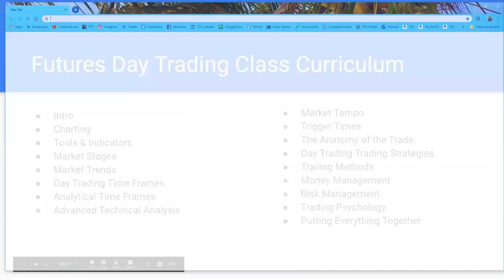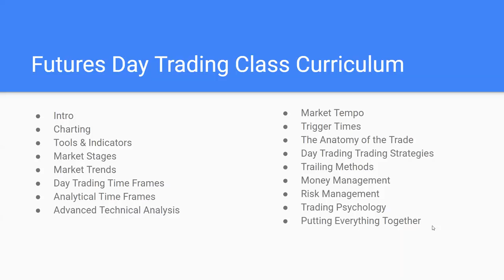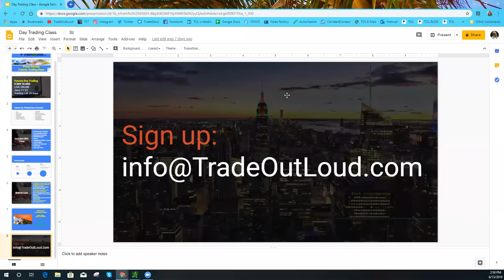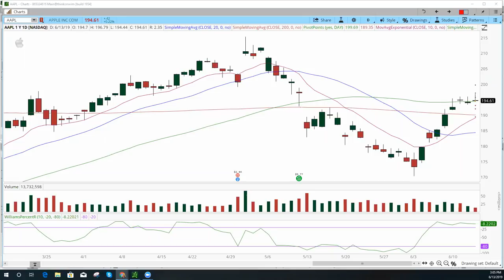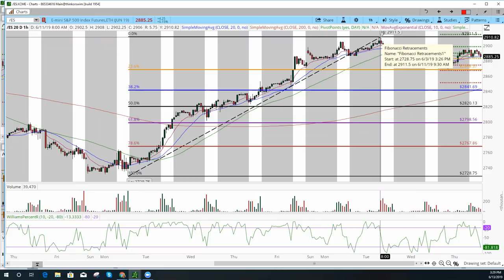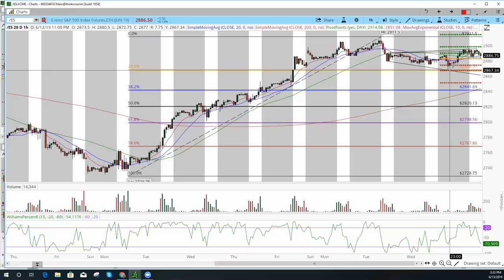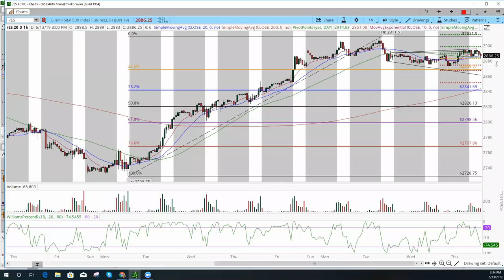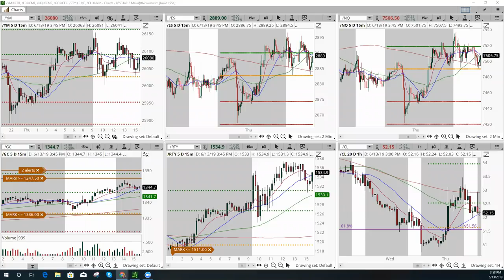Open House Live Trading & Mentoring June 13, 2019 PM session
Like me CFTC Rule 4.1